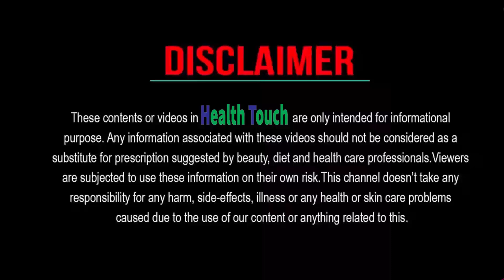হলুদ দিয়ে মাত্র ৭ দিনে ঝরিয়ে ফেলুন পেটের সমস্ত চর্বি ! শ্রেষ্ঠ উপায় ওজন কমানোর | Weight loss Drink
✅Hey guys...
I am here with some easy Home remedies related to Beauty and Health tips.